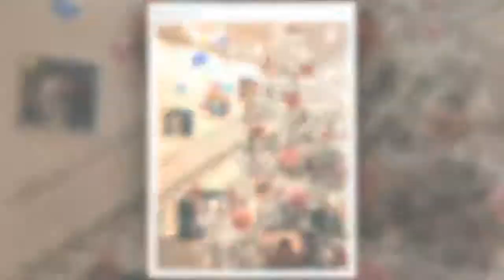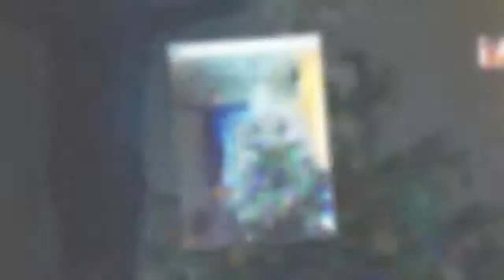DIE TANNENBÄUME DER STARS Bei Emily ist sogar der Weihnachtsbaum nackt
DIE TANNENBÄUME DER STARS
Bei Emily ist sogar der
Weihnachtsbaum nackt